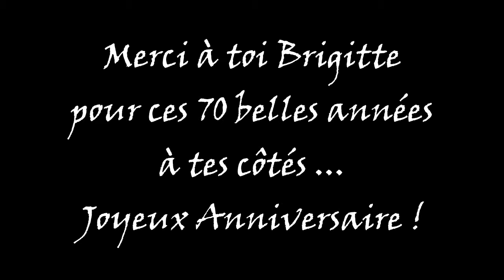70 ans Brigitte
Diaporama à l'occasion des 70 ans de Brigitte